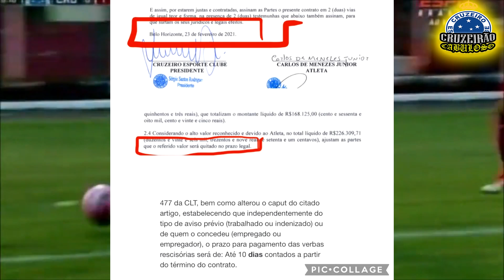CACÁ REBATE CRUZEIRO E DIVULGA DETALHES DE RESCISÃO CONTRATUAL COM O CLUBE !!!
Cacá divulga detalhes da rescisão com Cruzeiro e rebate clube sobre prazo para quitação de dívida
Jogador admite ter recebido quantia divulgada pelo clube, mas alega que valor em aberto diz respeito ao acordo para rescisão, e não a salários atrasados
Nesta sexta, o jogador divulgou detalhes do acordo firmado com o clube mineiro, o qual ele diz ainda não ter recebido o total que lhe é de direito.
Nessa quinta, Cacá fez uma publicação dando indícios de que procuraria a Justiça para cobrar dívidas referentes ao compromisso firmado com o Cruzeiro no momento da concretização da venda ao futebol asiático. O clube, por sua vez, rebateu com comprovantes de transferências, alegando que havia quitado o total de R$ 591.623,00, restando R$ 251.443,04 a serem pagos, com vencimento previsto para esta sexta-feira.

Na nota de esclarecimento divulgada nesta sexta, o jogador detalha o que foi pago pelo clube, confirmando o valor recebido. A divergência, no entanto, está no prazo alegado pelo Cruzeiro para quitar os R$ 251 mil que seguem em aberto com Cacá.
A diretoria alegou que a dívida é referente a salários atrasados, que a quitação estava prevista para esta sexta, dia 2 de abril, e que não foi paga por conta de bloqueios realizadas nas contas do clube. Cacá, no entanto, alega que a quantia devida pelo Cruzeiro é referente à rescisão contratual e que, portanto, deveria ter sido quitada até dez dias após a quebra de vínculo, como previsto pelo Artigo 477 da CLT.

"No dia 23/02/2021, Cacá e Cruzeiro firmaram Instrumento de Resilição Contratual de Contrato de Trabalho através do qual o Cruzeiro confessou dever ao atleta a quantia de R$ 251.443,04, comprometendo-se a efetuar o pagamento no prazo legal, ou seja, no prazo de 10 dias" - diz Cacá.
Sobre o que já foi pago pelo Cruzeiro, Cacá diz que R$ 205.993,00 eram referentes a salários atrasados em meses anteriores ao acordo firmado para venda ao Japão. Os outros R$ 385 mil pagos ao zagueiro dizem respeito à aquisição de parte dos direitos econômicos do atleta, por parte do Cruzeiro. Segundo o jogador, o Cruzeiro só realizou o pagamento da maior quantia após ser notificado duas vezes, sendo uma no dia 23 de março e outra no decorrer desta semana.

O comunicado de Cacá
NOTA DE ESCLARECIMENTO

No dia 23/02/2021 Cacá e Cruzeiro firmaram Instrumento de Resilição Contratual de Contrato de Trabalho através do qual o Cruzeiro confessou dever ao atleta a quantia de R$251.443,04, comprometendo-se a efetuar o pagamento no prazo legal, ou seja, no prazo de 10 dias.

Por sua vez, no dia 25/02/2021 Cacá e Cruzeiro firmaram Instrumento Particular de aquisição de percentual de Direitos Econômicos, tendo o Cruzeiro se comprometido a efetuar o pagamento da quantia de R$385.630,00.

Não obstante ter sido notificado por duas vezes, sendo uma delas no dia 23/03/2021 e a outra nesta semana, o Cruzeiro efetuou o pagamento apenas e tão somente da quantia de R$385.630,00, referente aos Direitos Econômicos, permanecendo inadimplente quanto ao valor de R$251.443,04, referente à rescisão de seu Contrato de Trabalho.

A quantia a que se refere o Cruzeiro, no total de R$205.993,00 refere-se a salários atrasados anteriores aos referidos instrumentos e com eles não se confundem.

Sendo assim e esclarecidos os fatos, o atleta aguarda o pagamento da quantia devida.